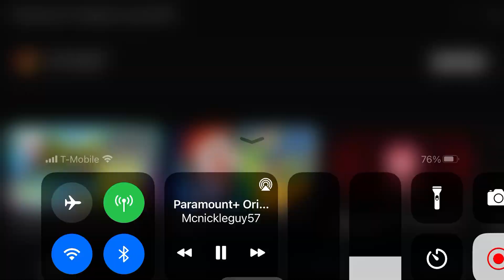Paramount+ Originals Logo